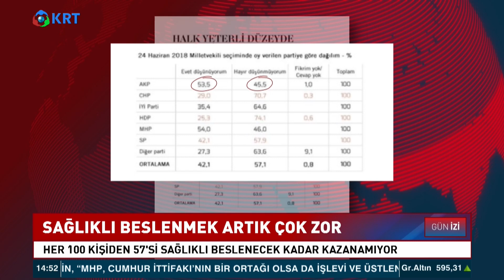Ekonomik Kriz Alarm Veriyor! Yüzde 57 Gerekli Gıdayı Alamıyor! | KRT Haber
MetroPOLL Araştırma Şirketi, 'Türkiye'nin Nabzı Ekim 2021' araştırmasında katılımcılarına 'Sağlıklı yaşam için yeterli düzeyde beslenebildiğinizi düşünüyor musunuz? sorusunu sordu.

1_ Soylu'nun İşaret Ettiği Emniyet Genel Müdür Yardımcısı Meydan Okudu! | Gün İzi

2_SON DAKİKA... Mehmet Ağar Görevden Alındı! | Gün İzi

3_Sedat Peker'den Dikkat Çeken "Ümitcan Uygun" İddiası | Hafta Sonu Haber

4_O Provokatör Bakın Kim Çıktı? | Hafta Sonu Haber

5_Özışık Kardeşlerin İş Yerine Polis Baskını | Hafta Sonu Haber

6_Yine Oldu.. Eski İmam-Hatip'ten Erdoğan'ın Önünde Atatürk'e Hakaret!  | Hafta Sonu Haber

7_Taliban İlk Basın Toplantısını Yaptı.. Taliban Yetkilisi Hangi Soruyu Cevapsız Bıraktı? | Günaydın

9_Sedat Peker'den Olay Yaratacak Yeni Görüşme Kaydı.. | Hafta Sonu Haber